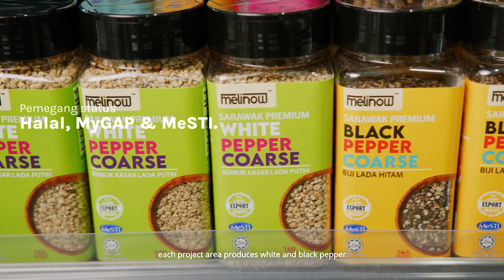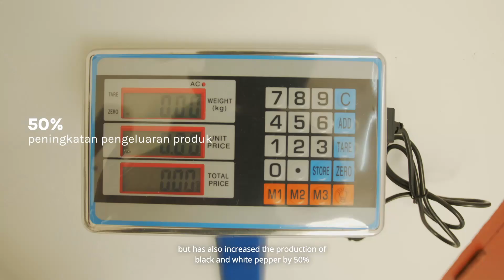INNO4C Sarawak - Pepper Scale-Up Project